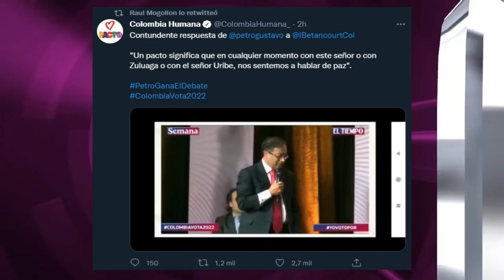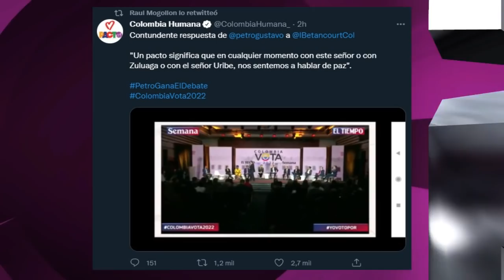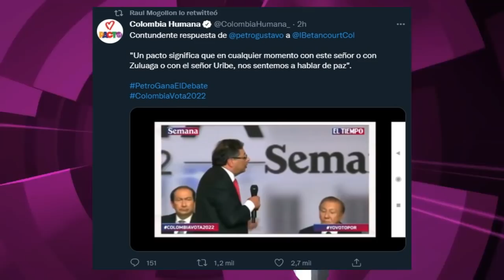CONTUNDENTE RESPUESTA DE GUSTAVO PETRO A INGRID BETANCOURT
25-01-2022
"Un pacto significa que en cualquier momento con este señor o con Zuluaga o con el señor Uribe,
nos sentemos a hablar de paz"